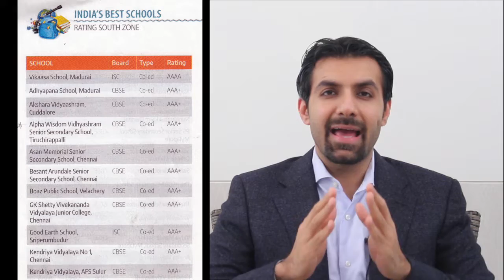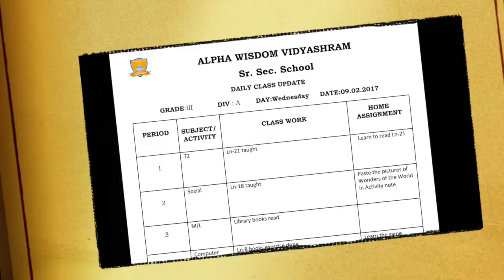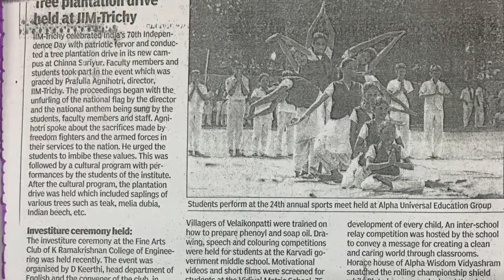Alpha Wisdom Vidyashram Sr.Sec School and Alpha Plus Matriculation Annual Report 2016-17